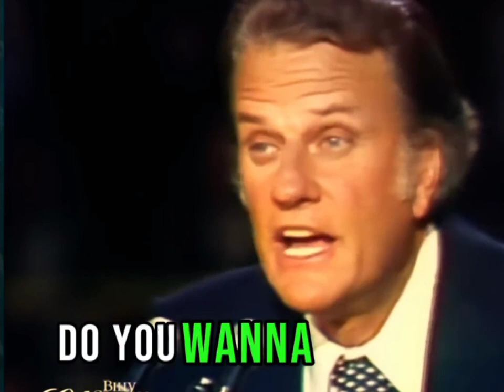WHY GOD MADE SEX? Billy Graham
Welcome to Men Aflame Channel

We are saddled with the responsibility of building, edifying and quickening men to come in to the inner chamber of intimacy with the Holy spirit through spiritual songs like chants and sermons from true ministers of God.
Our vision is to see the gospel of Jesus Christ spread across the world even as waters covers the sea to reach men in different strata of life through media evangelism.
We do all our best to edit our videos to a standard quality, inorder to bring you Jesus with clearity and balance, as we explore the Media for Jesus.

"We are unprofitable servants,we do that which is our duty to do" Luke 10:17